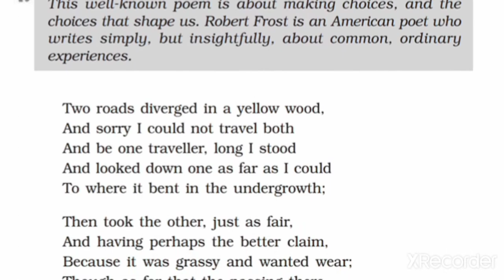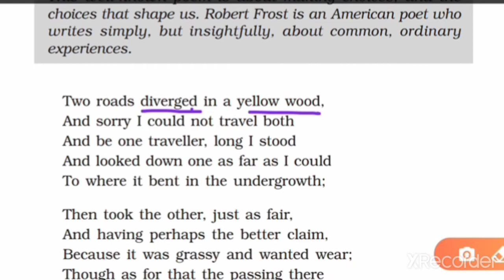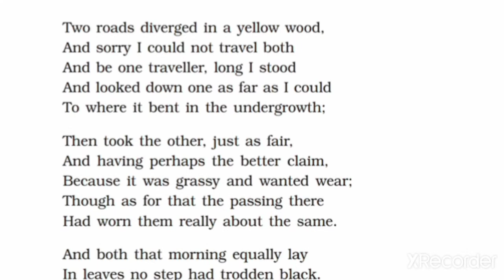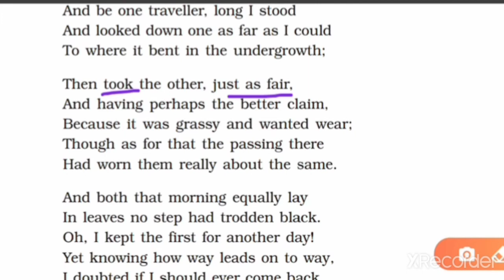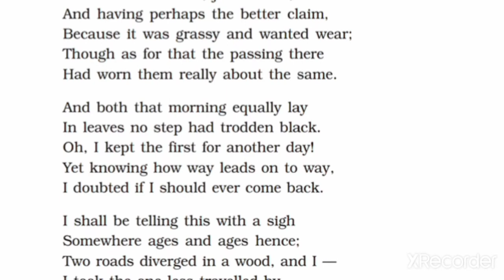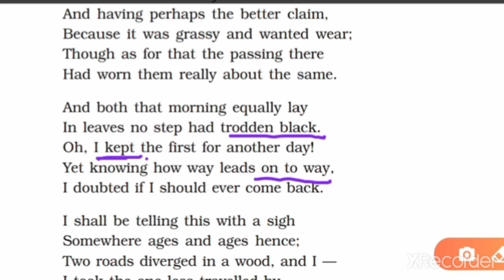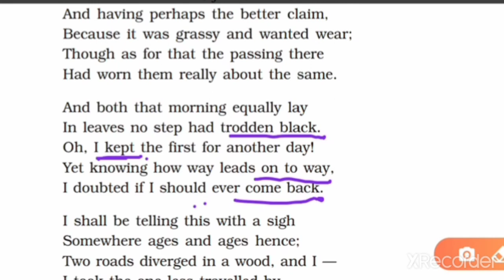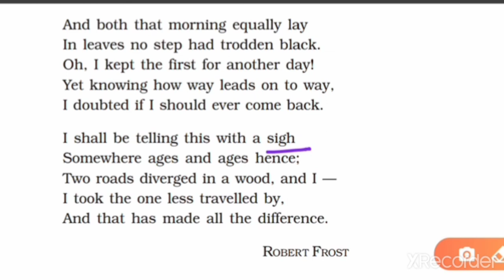Class 9,English, poem 1 "The Road Not Taken"